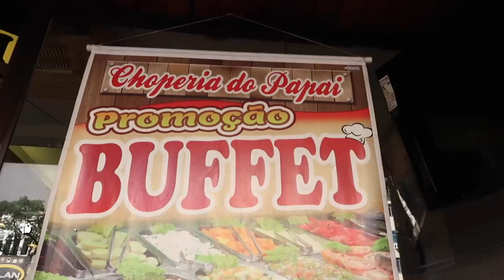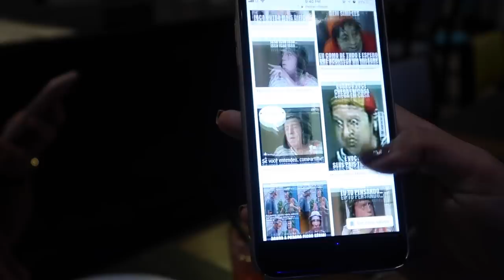1 DIA SOLO COMIENDO en BUFFETS BARATOS en BRASIL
AHORA SI!!! Picaña, postres raros, comida rusa, sopas extrañas, los mas bizarros postres, bebidas y refrescos deliciosos, ensaldas selvaticas, alguna que otra costumbre extraña en la busqueda de Buffets en BRASIL !

DINERO GRATI$$$$$$:
1- Este cupón es por $595 de descuento en tu próximo viaje :)

2- $1000 EN RAPPI: Descarga la app y activa mi código hector54650

3- ¿Tienes hambre? Obtén $40.00 de descuento en tu primer pedido con Uber Eats con mi código: eats-xfeoi.

5- Quiero regalarte $30 de descuento en cada uno de tus primeros 3 viajes Uber. Para aceptar, usa el código xfeoi y regístrate.Detalles